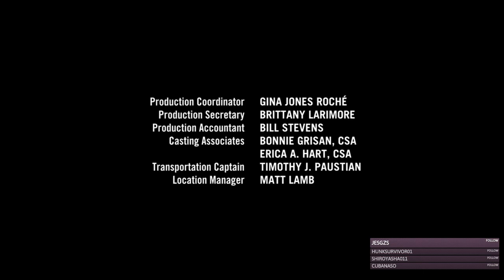GodFather of Harlem last Scene S1 E10 (Bumpy meets Malcolm)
Amazing Scene, I'm not a fan of many actors at all but I have got to say Forest Whitaker it's my favorite actor of all times. People ask me why when most of the movies he is on he is a secondary actor and I have got to say he might be secondary actor but he makes the movie for me everytime with hes amazing acting and when I found out there was a TV show with him as main actor I had got to see it and OMG I love it, Love the music the acting, the accent, everything and I know almost nothing about American History...